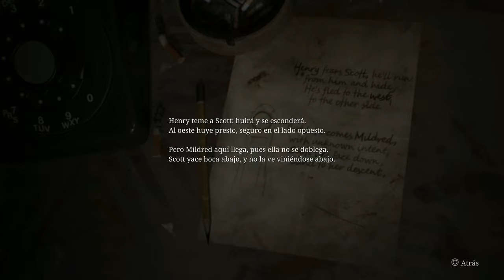Silent Hill 2 Remake “Modo Rendimiento” (Gameplay Español Ps5) Capitulo 4 Apartamentos Blue creek